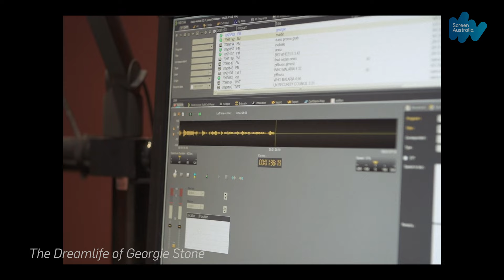The Dreamlife of Georgie Stone - Behind the Scenes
For director Maya Newell, giving the subjects of her documentaries creative input is a liberating experience and one that leads to better outcomes.

“At the end of the day, everything that we film, she [Georgie Stone] had control over. She would get the last say in the edit. She could decide what went in the film, what went out of the film, whether we even made a film,” Newell explains.

In this behind the scenes video, Newell talks about her process making the documentary, how she surrounds herself with a creative team to assist her and what she hopes audiences will learn from Georgie’s story.

The Dreamlife of Georgie Stone is streaming on Netflix from 22 September, 2022.